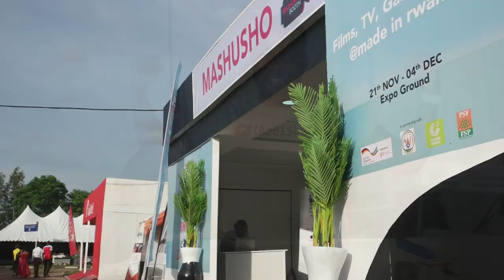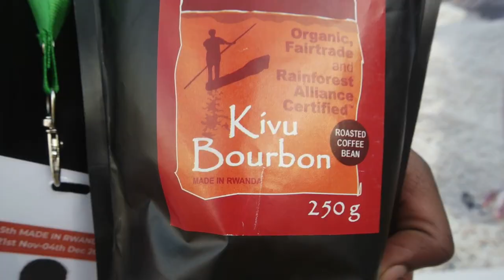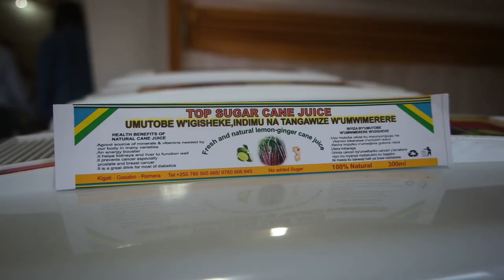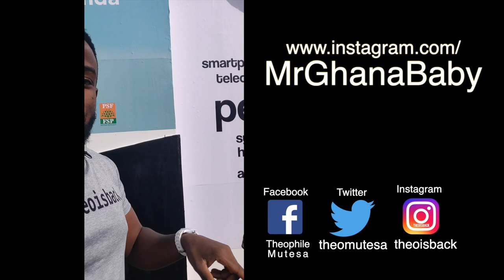Made in Rwanda Expo 📹WODE MAYA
Want to open your own Youtube channel? How much money do I make with youtube? How to edit and upload videos in Rwanda.
Find me at the expo on Wednesday and Saturday afternoon. I will answer all your YouTube-related questions. I'm at Mashusho booth.

Follow for the meetup details

GAJU will be at the Mashusho booth as well, WEDNESDAY 15:00-17:00